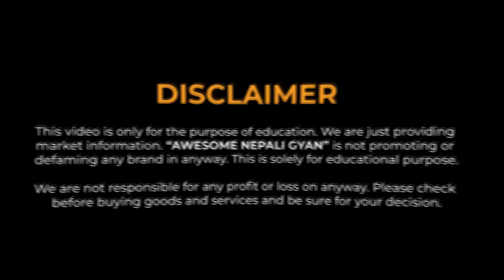Men's High Quality⌚️Watches Price Hunt💸 in Nepal 2024 at G & W House Civil Mall Kathmandu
High Quality Watches Price Hunt in Nepal 2024 at G & W House Civil Mall Kathmandu

In this video, we visit the G & W House store located in Civil Mall, Kathmandu, to showcase their extensive watch collection. This video highlights various watch styles, including Casio G-Shock sports watches, vintage watches, and automatic watches with Japanese movements. These watches come with warranties ranging from three to five years and offer affordable prices, exceptional designs, and superior quality.

- Store Name: G & W House
- Location: 5th Floor, Civil Mall( Shop No: S5), Sundhara, Kathmandu